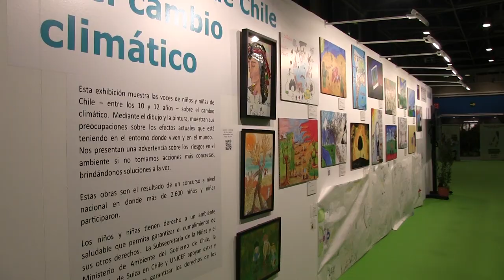ENTREVISTA | Dr. Víctor de la Peña (instituto IMDEA Energía) - Cibercorresponsales en COP25Madrid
Entrevistamos Víctor de la Peña en la COP25Madrid
Investigador Senior & Jefe de Unidad: Producción de combustibles y productos de interés industrial por medio de reducción fotocatalítica de CO2; Producción de hidrógeno mediante descomposición fotocatalítica de agua y descarbonización de combustibles fósiles.